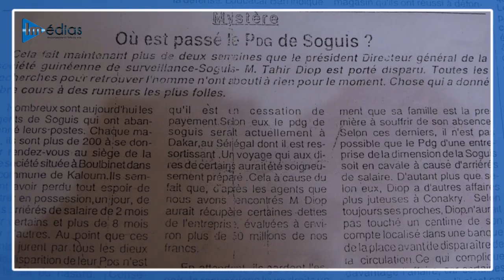Son époux en prison depuis plus de 20 ans posséderait la plus grosse fortune de Guinée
Depuis 2002, Bintou Koumbassa militaire au sein de l'armée guinéenne et son fils sont privés de son mari. Tahir Diop, un homme d'affaire sénégalais et PDG de SOGUIS une société de surveillance a été arreté et emprisonné pour "concurrence déloyale" dit-on. L'aéroport de Conakry, la compagnie Air Guinée, Topaz, Sonocco, des domiciles occupés par des généraux et grands officiers de l'armée, la cité ministérielle et plusieurs autres biens répertoriés dans les patrimoines de l'Etat appartiendraient à M. Diop raconte Bintou.